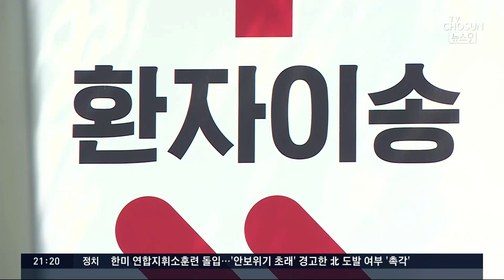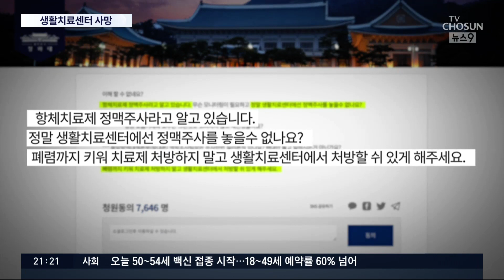"병원 치료 못 받고 숨져"…인천 생활치료센터서 50대 첫 사망 [뉴스 9]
사망자도 4차 유행 이후 가장 많은 11명이 나왔습니다. 인천에서는 무증상, 경증환자가 입소하는 생활치료센터에서 증상이 악화된 50대 여성이 숨지는 일도 발생했습니다. 이런 일은 처음 있는 일입니다.